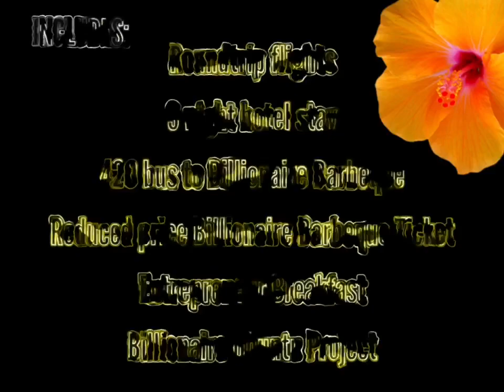NIA Z X BILLIONAIRE BARBEQUE TRIP PACKAGE